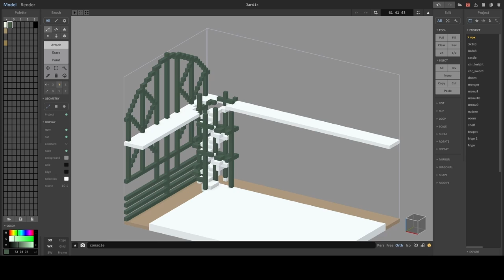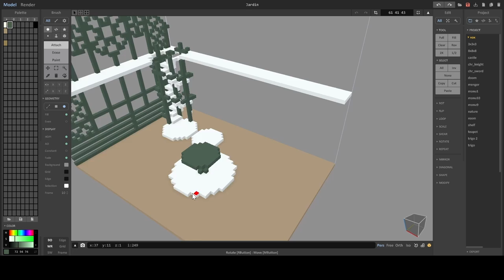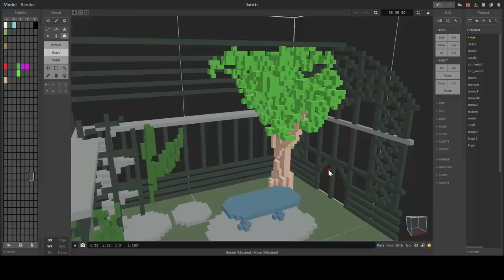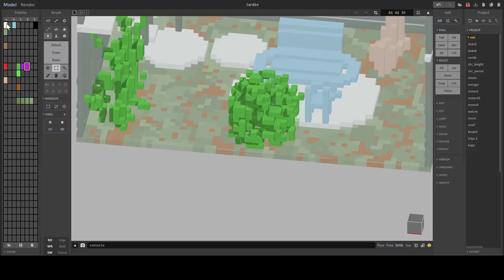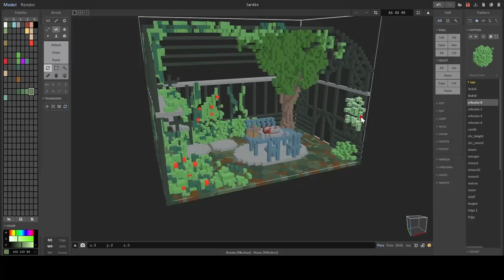Jardín Chill Garden - Magicavoxel speed art timelapse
Hola a todxs! Por fin les traigo el timelapse del modelado de este jardín, hecho en Magicavoxel. Disfrutenlo, hasta la proxima!